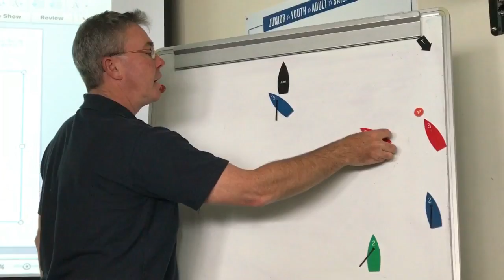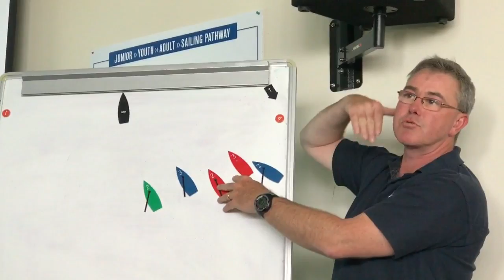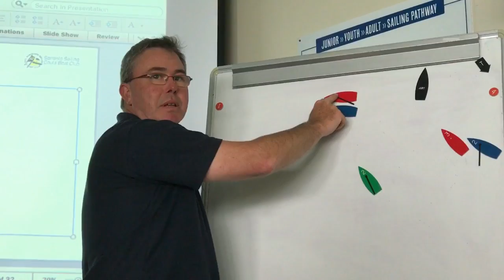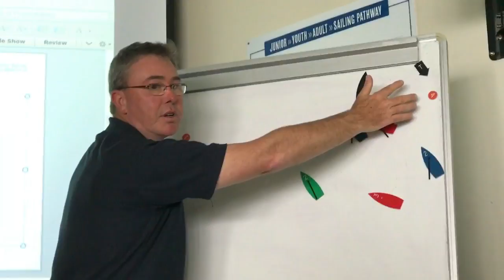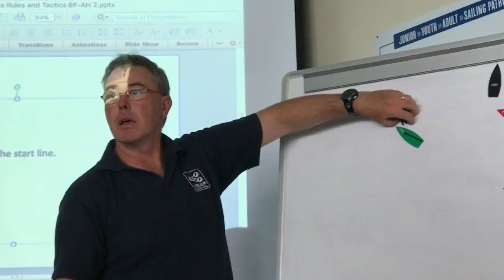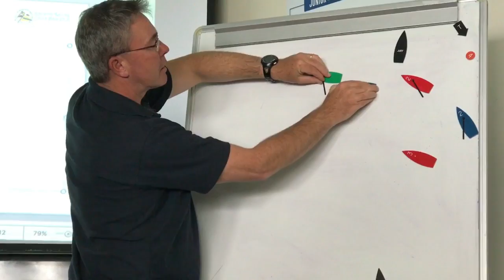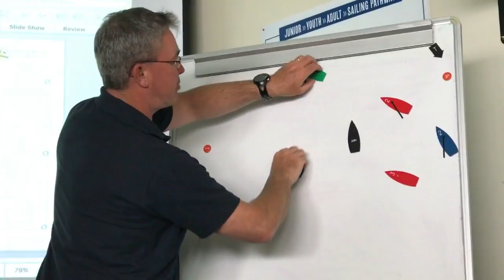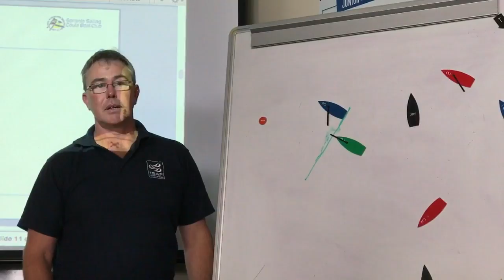Couta Conversations Ben and Adam 2 of 5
Rules Strategies and Tactics 2 of 5